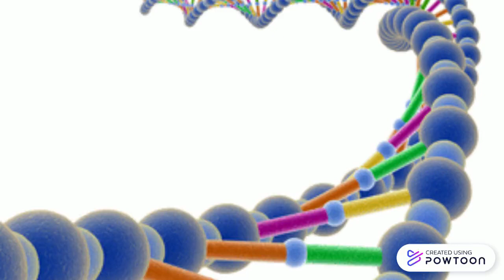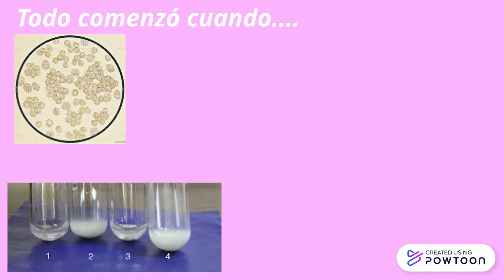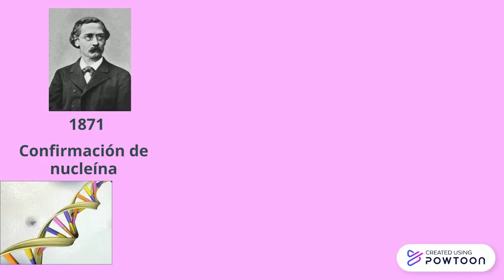Miescher en Biología Molecular y Genética